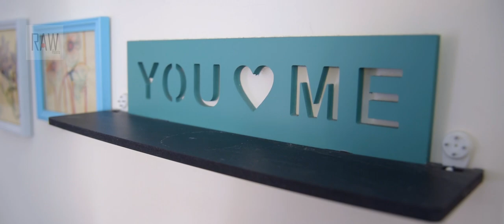Ronan Keating - When You Say Nothing At All | Cover by Susan Varghese | RAW Reels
Original Song : Ronan Keating - When You Say Nothing At All

Cover Song Vocal : Susan Varghese
Cover Song Recording & Mixing : Vimal Vijayakumar

DOP : Aman Ali
Team Video Production : Vimal Vijayakumar | Godwin Bosco | Nigil Sabir

CREDIT/COPYRIGHT

If you are the rightful owner of any of the content i've used and want it removed, kindly before taking any action plz e-mail me on and I will remove it right away

Polaris Hub AB, Kobalt Music Publishing, LatinAutor, UNIAO BRASILEIRA DE EDITORAS DE MUSICA - UBEM, LatinAutor - SonyATV, UMPI, AMRA, LatinAutorPerf, Sony ATV Publishing, SOLAR Music Rights Management, UMPG Publishing, ASCAP, LatinAutor - UMPG, and #17 music rights societies